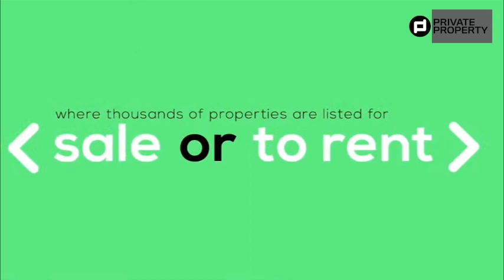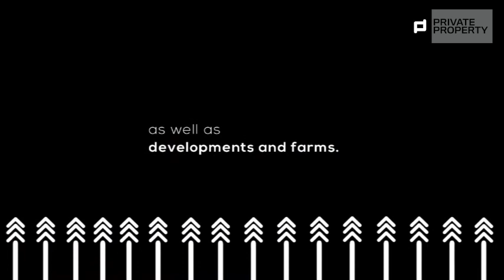This is The Most Sustainable Way To Grow Your Own Food | Rural Farming 101 | Vegetables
This is The Most Sustainable Way To Grow Your Own Food
Rural Farming 101
Vegetables

It’s common for most rural communities to depend on farming or some sort of agricultural work to make ends meet. However, because of climate change, rural communities are facing challenges such as land degradation, floods, and many other factors they do not have the money or resources to combat.

On this episode, Mbali chats with Oxolo Mofekeng, founder of Natural Ingredients